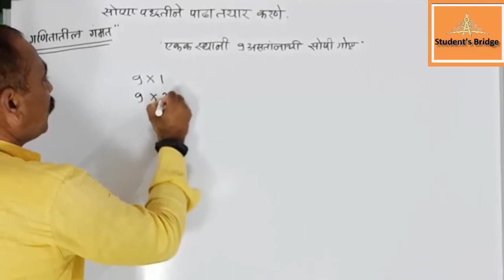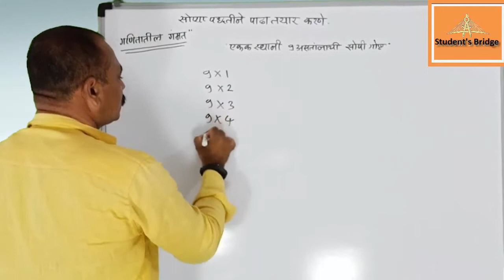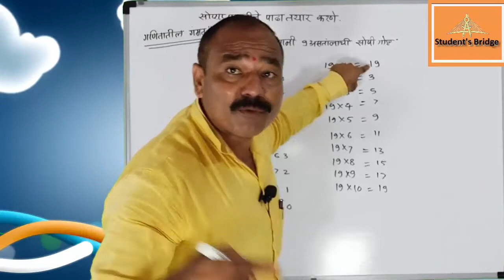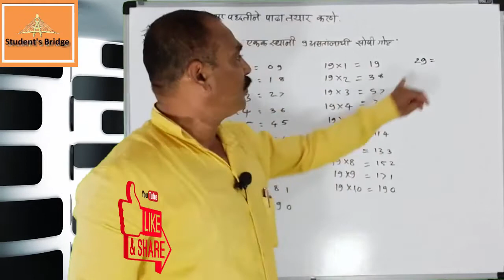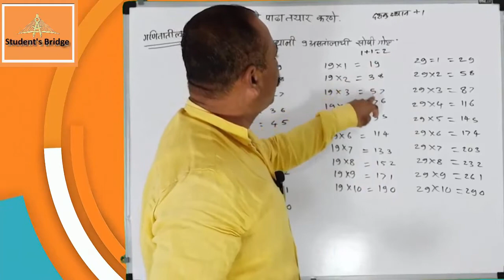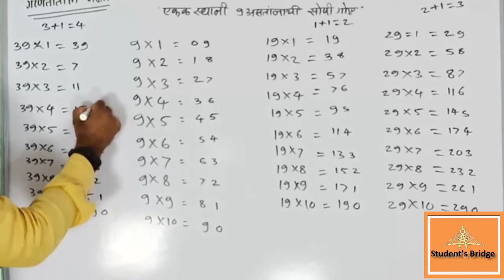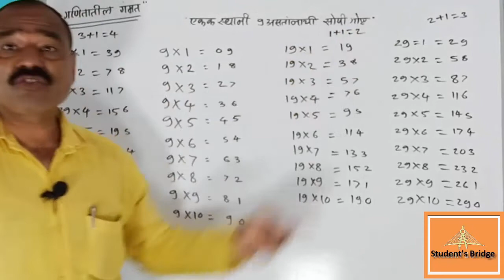@गणितातील गंमती ९ च्या पाढ्यातील गंमत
गणितातील गमतीजमती

एकक स्थानी नऊ असतांना कोणत्याही संख्येचा झटपट पाढा तयार करता येतो..
विद्यार्थ्यांच्या मनातील गणिताविषयी ची भीती घालवण्यासाठी व गणित मनोरंजक बनवण्यासाठी काही सोप्या टीप्स अत्यंत सोप्या भाषेत ‌‌..